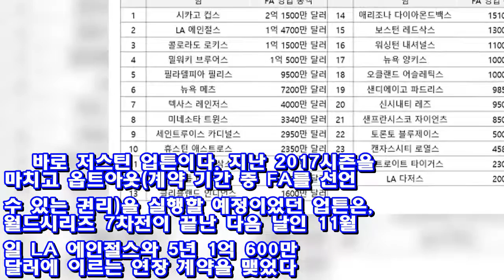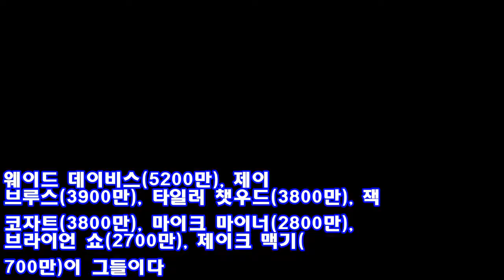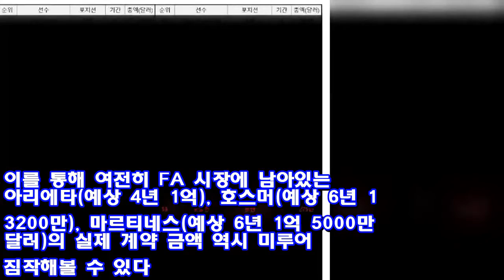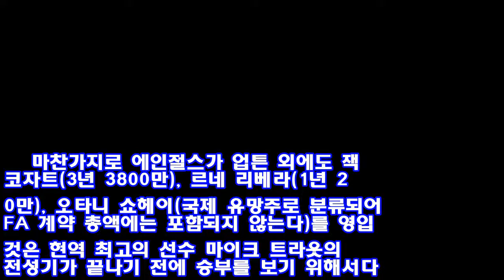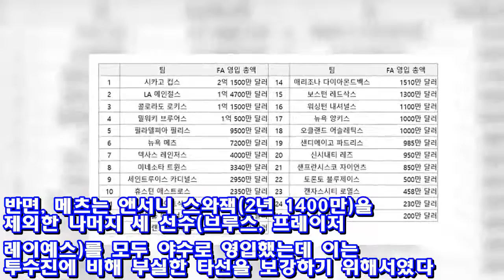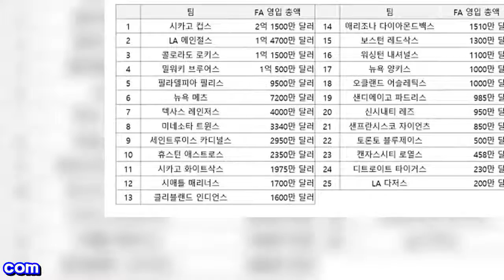[이현우의 MLB+] 2018년 MLB FA 시장 중간(?) 점검 ♥ Korea news 24h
[엠스플뉴스]  메이저리그 스프링캠프가 어느덧 이틀 앞으로 다가왔다.